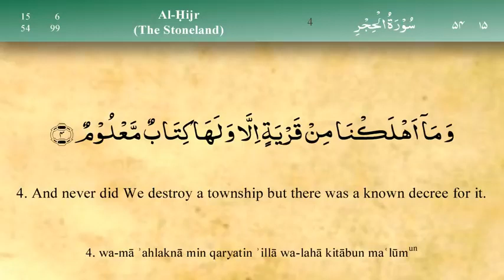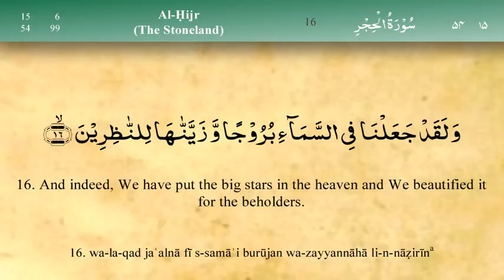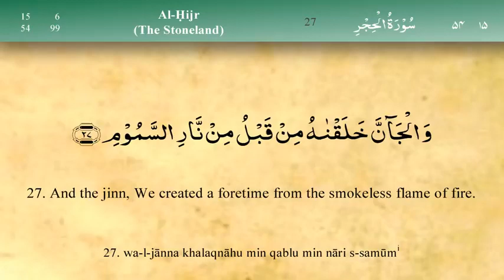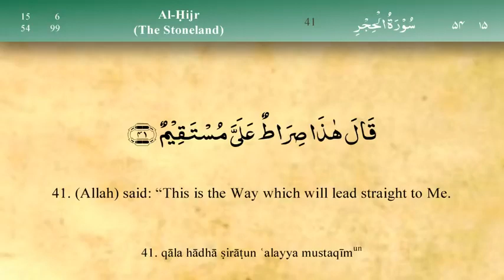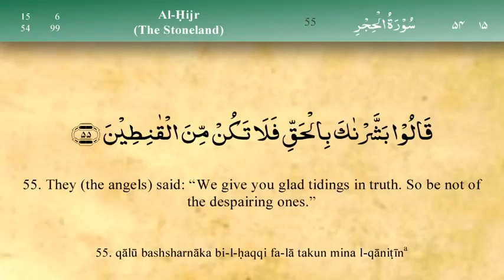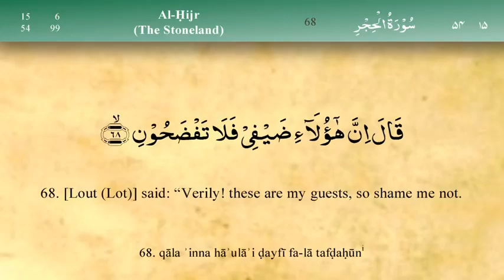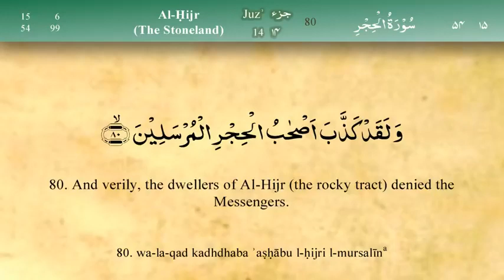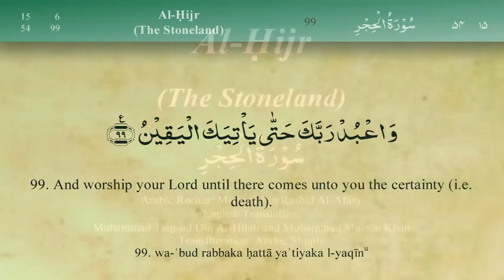Surah 015 │ Al Hijr │ Mishary Al Afasy │ Holy Quran recitation.mp4